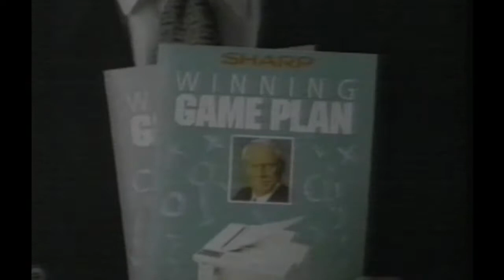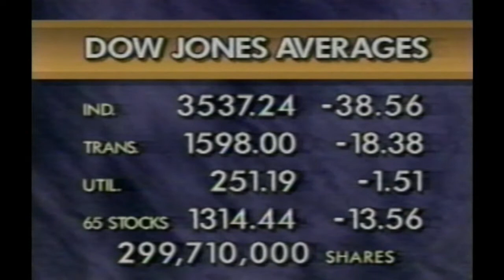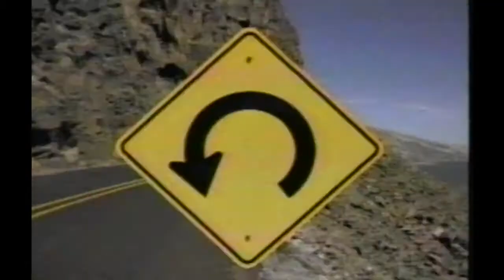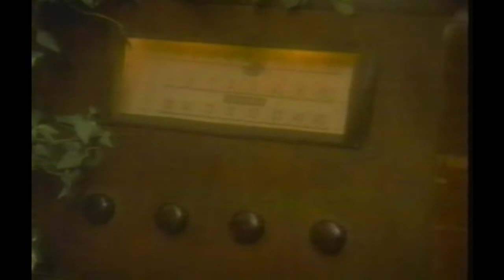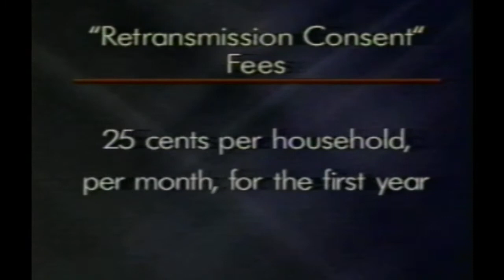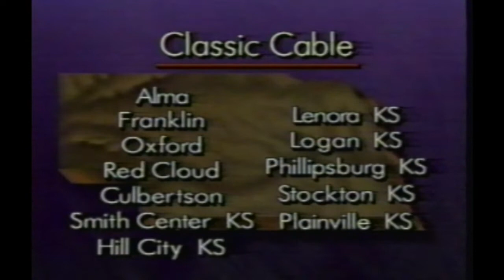1011 NEWS - September 21st 1993